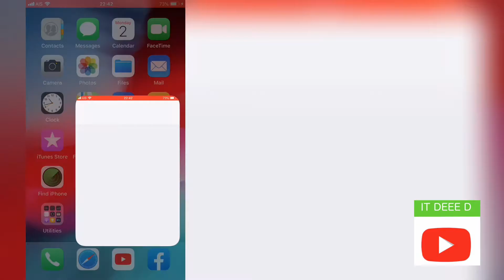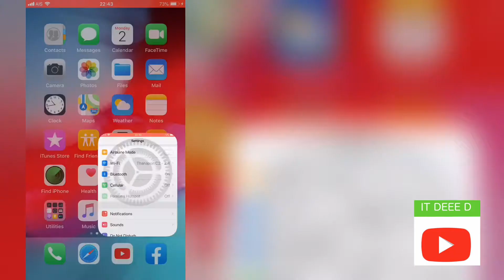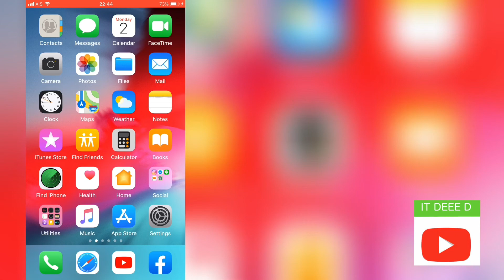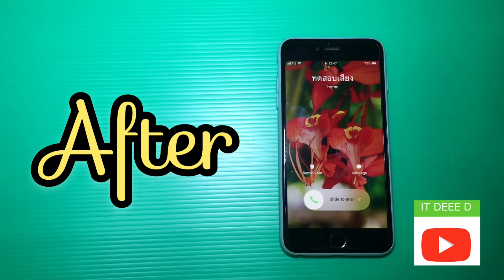เปลี่ยนเสียงเรียกเข้าให้กับเบอร์พิเศษ (iPhone)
อยากเปลี่ยนเสียงริงโทนให้กับเบอร์ที่เราให้ความสำคัญเป็นพิเศษ มีวิธีการที่ไม่ยากเลยครับ ทำตามได้เลย